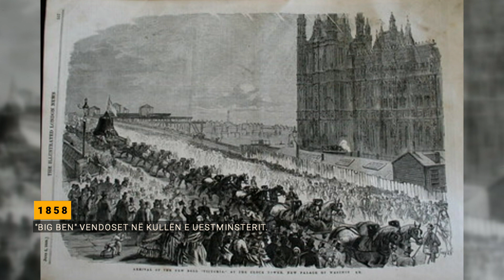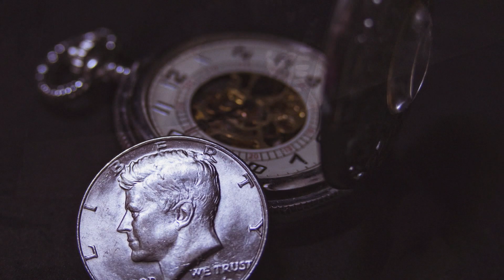Ngjarjet që shënjuan 10 prillin në histori